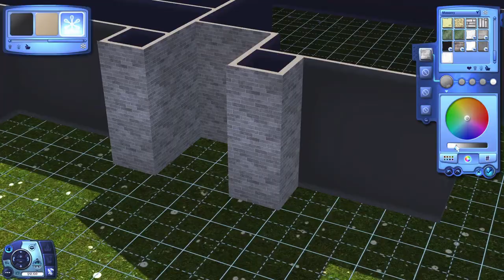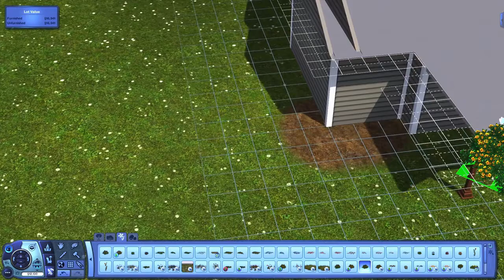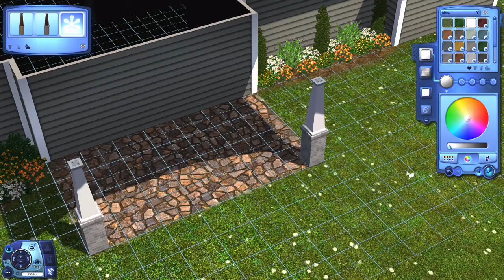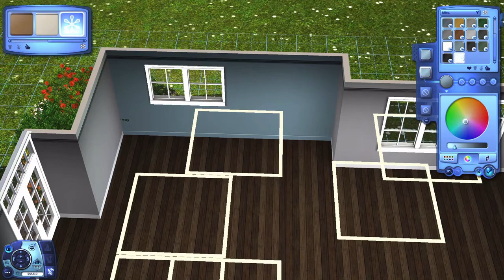Beachside Family Home- Building St. Greer Islands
Thank you all so much for the support, I can't even explain how much it means to me. Come join our Twitch fam and our Discord server for more fun and stupid memes!